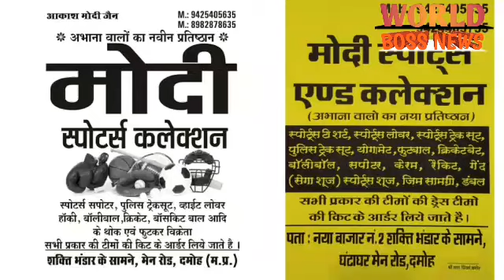कोरोना मरीजों ने आज फिर बढ़ाया आंकड़ा हिंडोरिया पथरिया सहित नए मरीज सामने